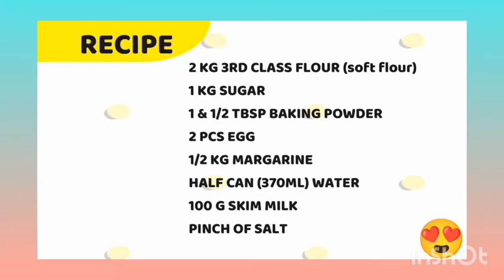Paano gumawa ng Halfmoon cookies /jenilyn tepino kitchen